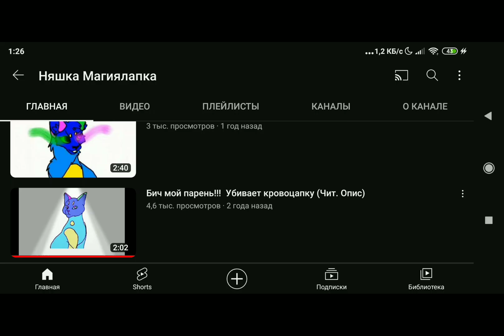•реакция на Няшку магиялапку• {с новым годом!}